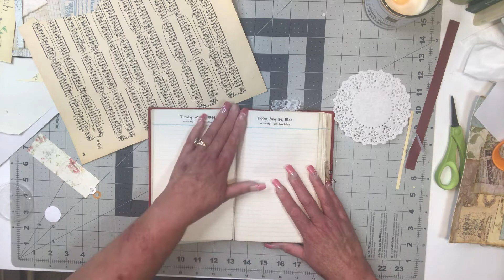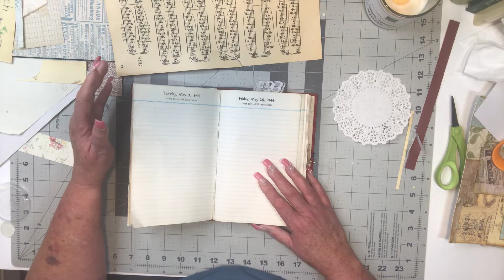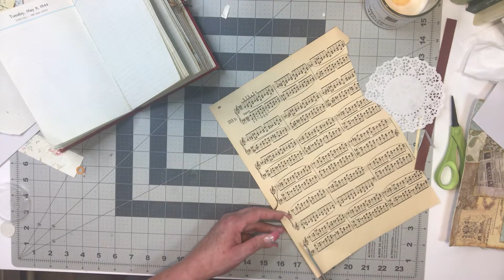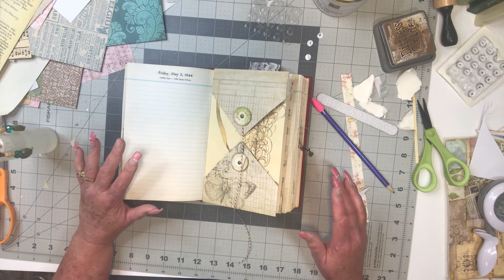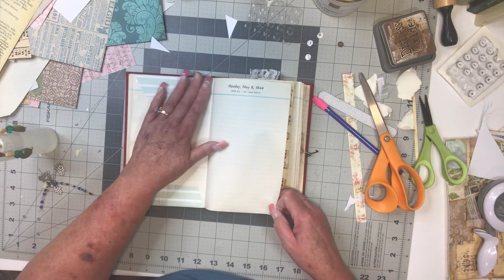edithholden Collab #7 Altering a book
Finally!